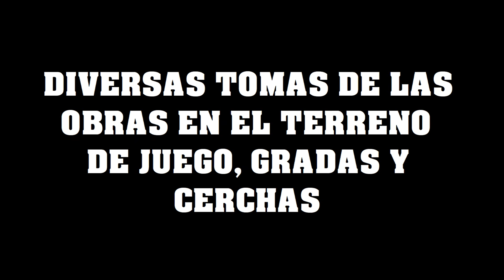BERNABÉU OBRAS 1080p.*INTERIORES DE LA OBRA* Y PREINSTALACIÓN *STMA. DE RIPADO* 14/5/21/ T.